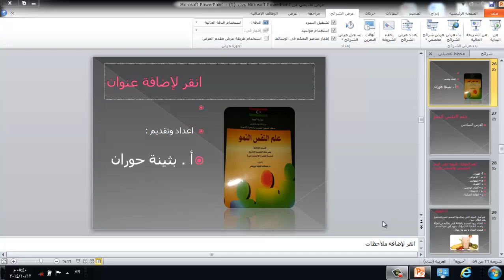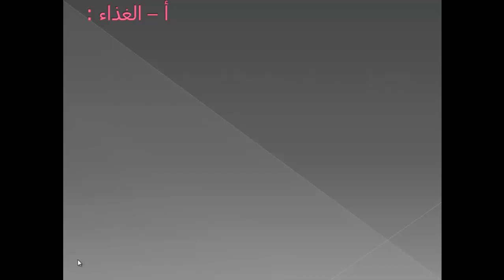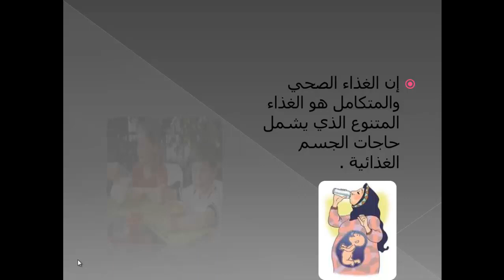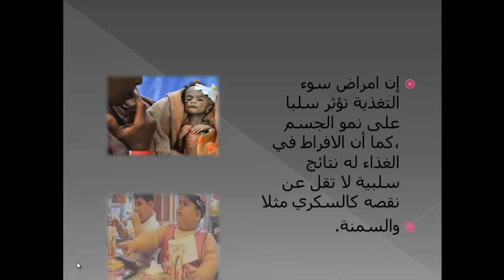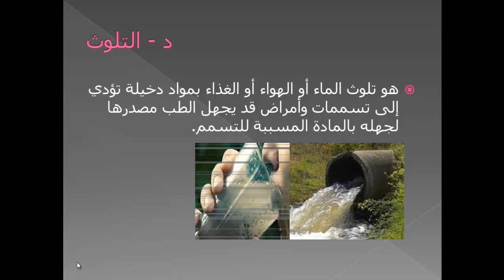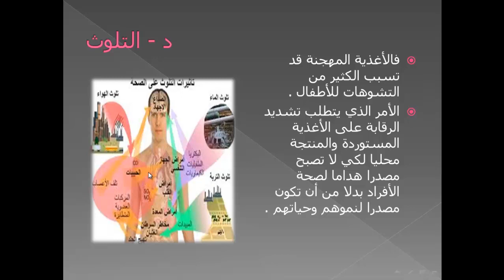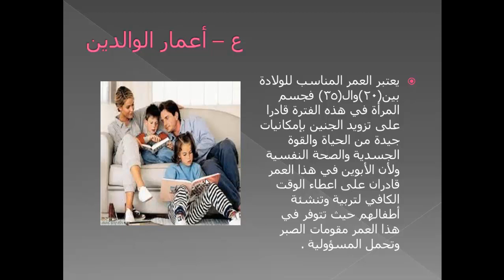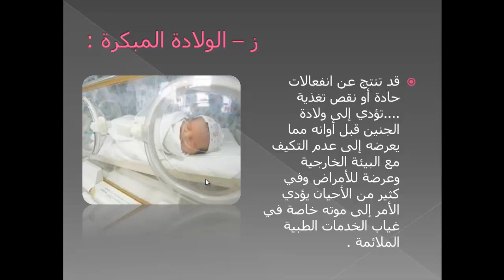علم نفس النمو درس 6 االمؤثرات البيئية